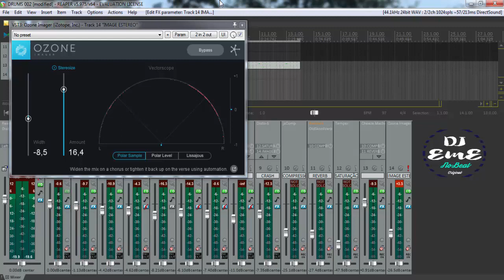Dica Rapida 17 - Abrindo Imagem Estéreo da Sua Mix